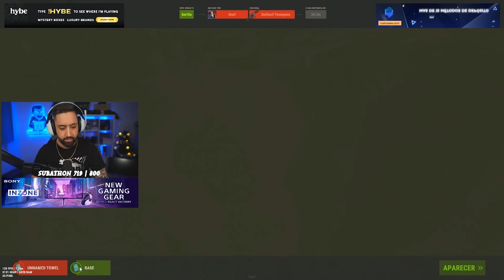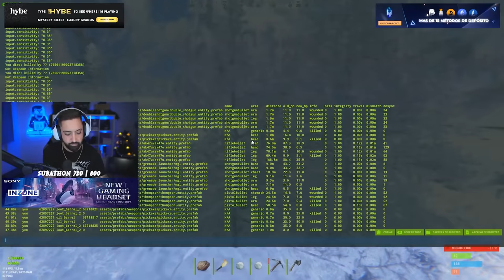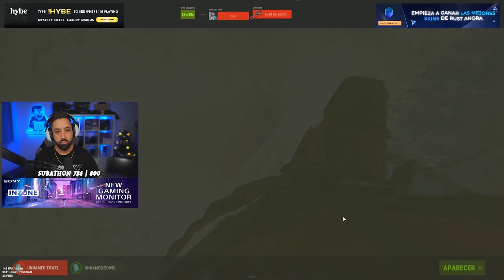Así robé tres hornos grandes llenos de metal | RUST Gameplay Español